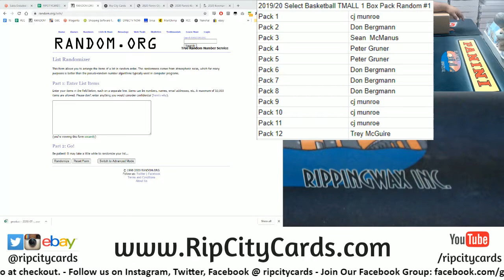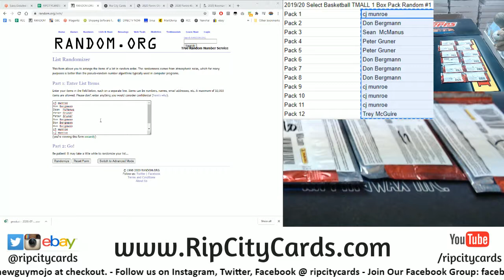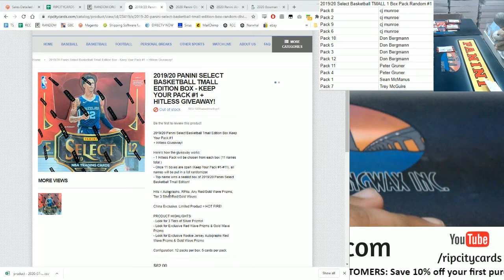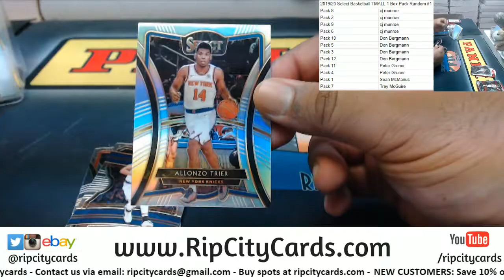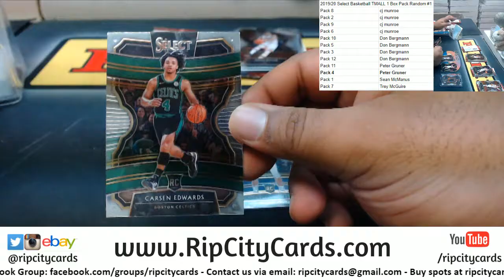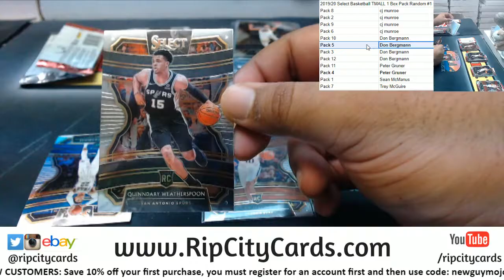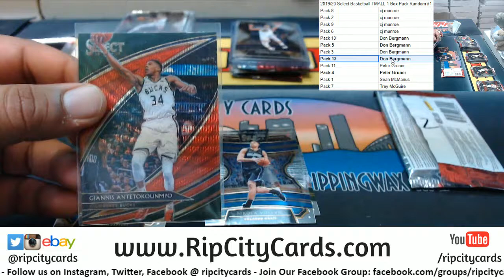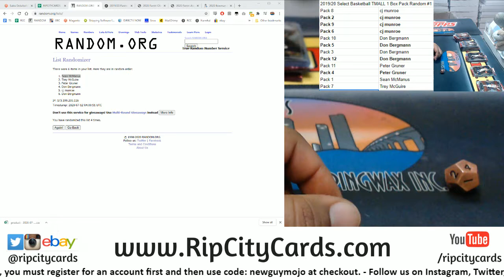2019-20 Select Basketball TMALL 1 Box Pack Random #1